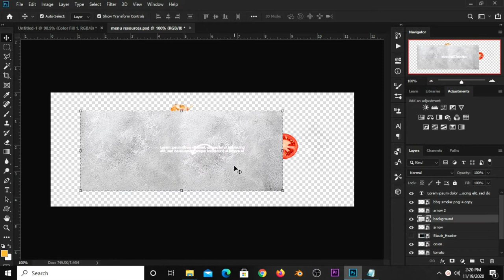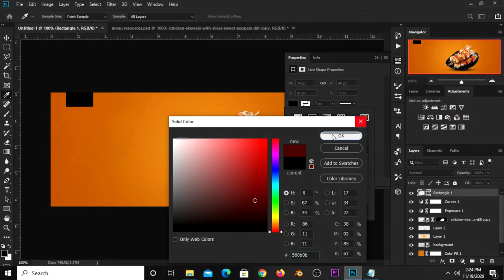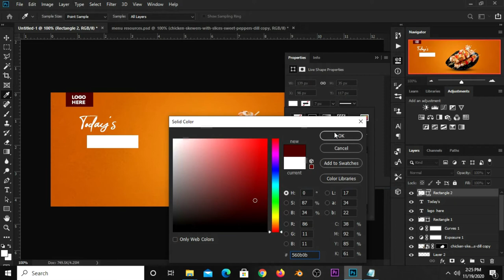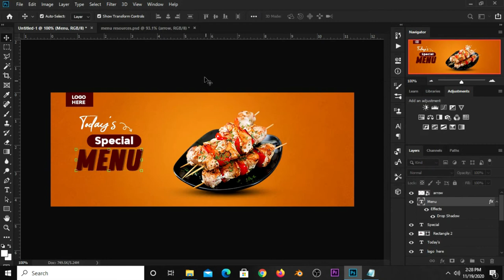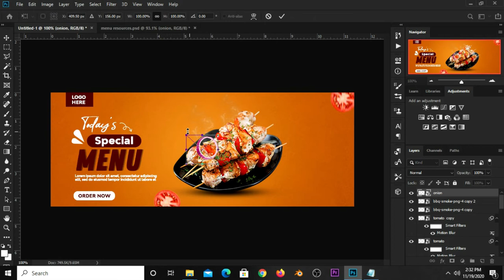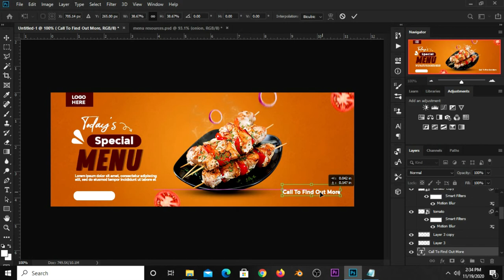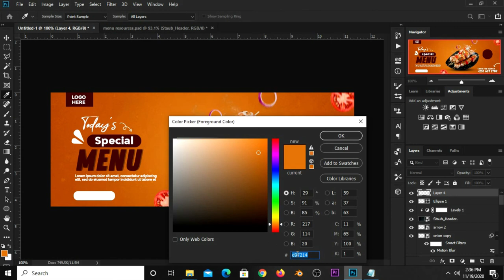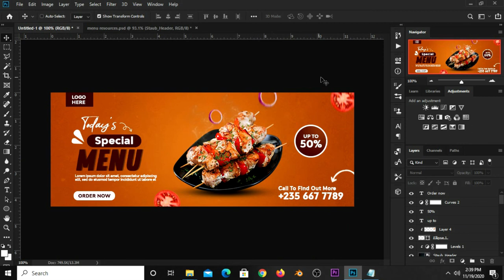How to Create Facebook Cover Banner Design | Restaurant Menu in Photoshop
In this Photoshop Tutorial, I am going to show you how  to Create a Facebook Cover Banner Design

Kindly take a deep breath, grab your mouse and follow my lead as we design this stunning Facebook Cover in a few little steps and watch this video to the end so you don't miss out anything.

Stay Blessed